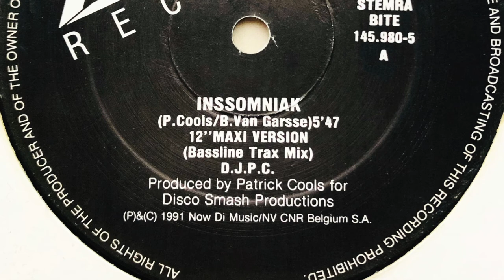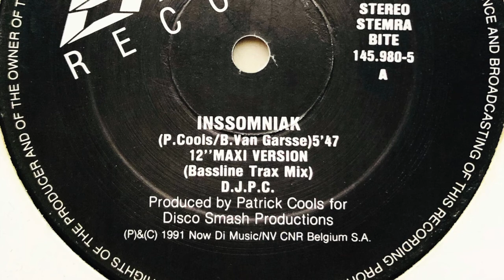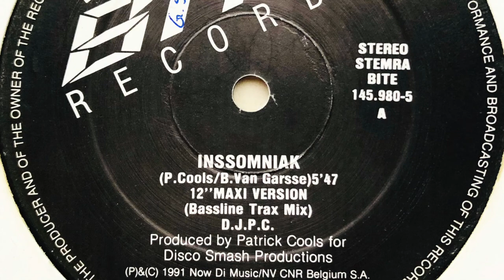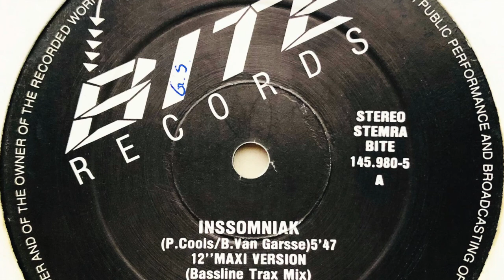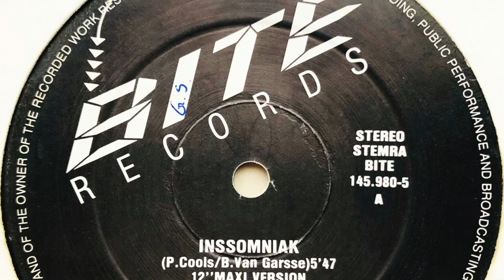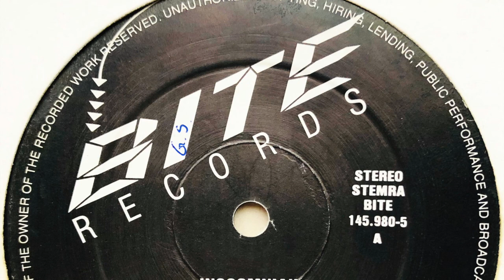D.J P.C - Inssomniak (12" Maxi Version) (Bassline Trax Mix)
Label: BITE Records
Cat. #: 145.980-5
Format: Vinyl, 12", 45 RPM
Release date: 1991
Country: Belgium